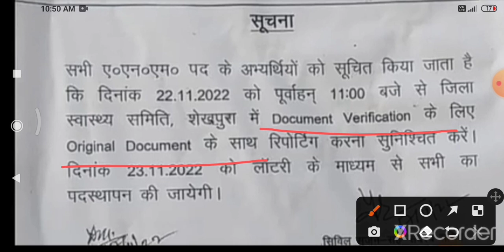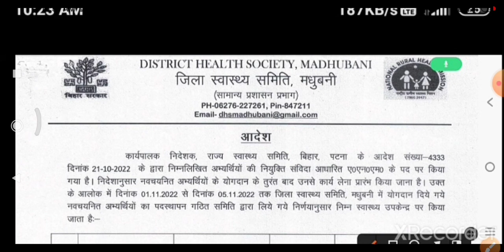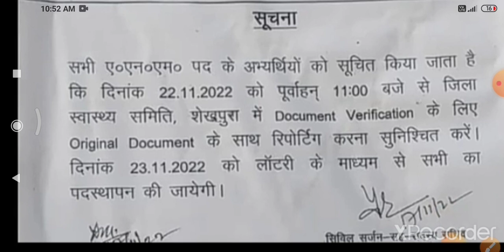बिहार स्वास्थ्य विभाग Official notice | ANM 8853 New notice | btsc anm 10709 Counselling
BTSC_ANM RESULT
btsc_anm result
anm result
anm result
anm result
ANM RESULT
btsc anm
anm result